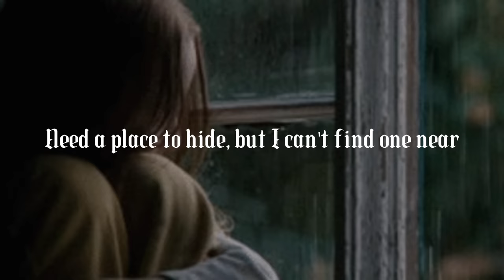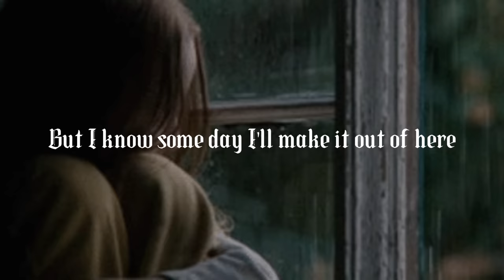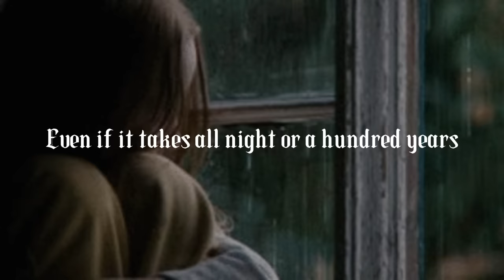Billie Eilish - Lovely (Lyrics)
Woah, yeah
Yeah, ah
Woah, woah